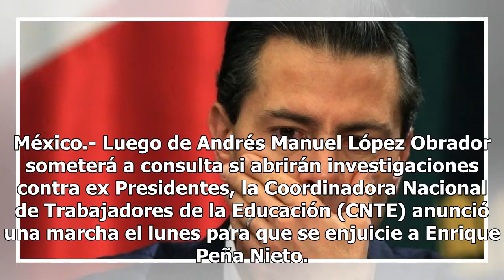Por "traición a la patria" CNTE buscará juicio político para Peña Nieto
México.- Luego de Andrés Manuel López Obrador someterá a consulta si abrirán investigaciones contra ex Presidentes, la Coordinadora Nacional de Trabajadores de la Educación (CNTE) anunció una marcha el lunes para que se enjuicie a Enrique Peña Nieto. A través de un comunicado, el gremio señaló que e...